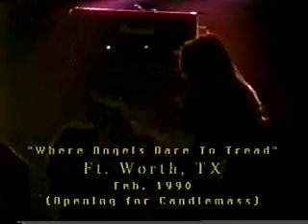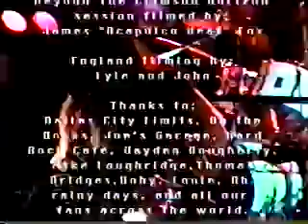Solitude Aeturnus Days Of Doom (Rare Home Video)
Tracklist:
1. Perfect Insanity
2. Where Angels Dare to Tread
3. Seeds of the Desolate
4. Black Castle
5. Falling
6. White Ship

Line-up/Musicians
- John Perez / Guitars
- Robert Lowe / Vocals, Keyboards
- Edgar Rivera / Guitars
- Lyle Steadham / Bass
- John "Wolf" Covington / Drums

VHS video, December 1994

Contains live and studio footage from the band